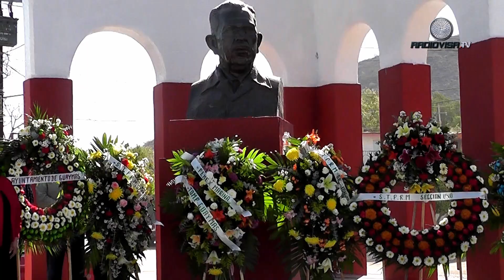Conmemoran día de la Expropiación Petrolera